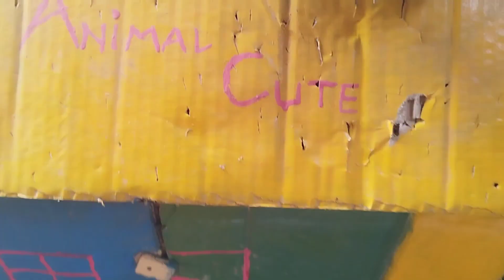World of cute chicks, duck, rabbits, cute cats, turtle, colorful fish, animal cute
mini farm cute chicks, colorful chicks, rabbits, cute animal, duck, marmot, crab, turtles, colorful fish